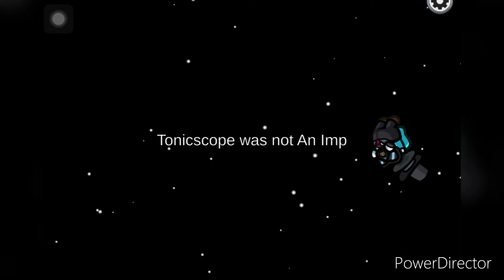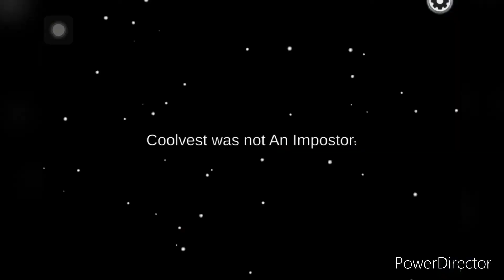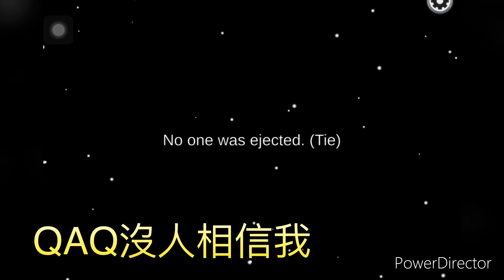Among Us ￼日常 EP.1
播放清單

貓咪大戰爭 :
ㄧ